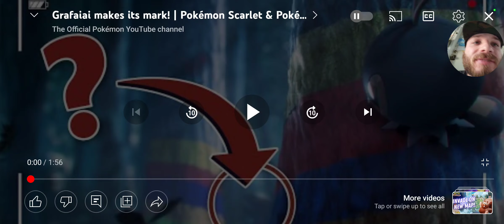Grafaiai Trailer First Look Trailer Reaction Pokémon Scarlet & Violet